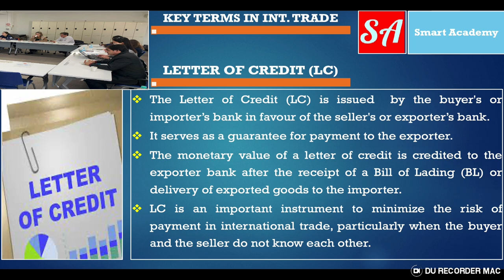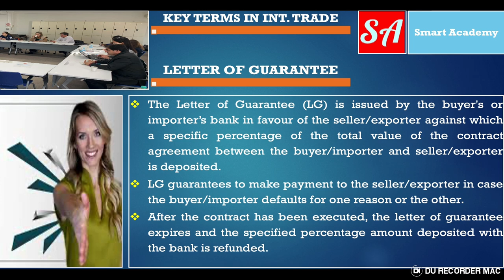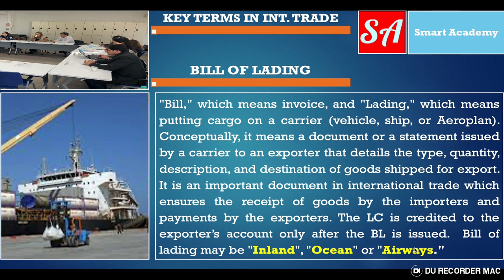Letter of Credit (LC), Letter of Guarantee (LG) and Bill of Lading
Welcome to Versa Learn Hub latest video, where we delve into the fundamental pillars of international trade and finance: "Demystifying Letter of Credit, Letter of Guarantee, and Bill of Lading."

In this informative and comprehensive video, we bring you a clear understanding of three critical documents that facilitate smooth and secure global transactions. Whether you're a seasoned entrepreneur, a budding international trader, or simply someone curious about the intricate workings of commerce, this video will provide you with valuable insights into these indispensable instruments.

Letter of Credit (LC): Step into the world of international payment security as we unravel the intricacies of the Letter of Credit. Learn how this financial tool acts as a guarantee for both the buyer and the seller, ensuring that transactions proceed smoothly across borders. We'll break down the types of LCs, the parties involved, and the step-by-step process that safeguards the interests of all stakeholders.

Letter of Guarantee (LG): Discover the power of promises with our exploration of the Letter of Guarantee. This essential component of trade helps businesses establish trust and commitment in various situations. Our video will shed light on the different types of LGs, their applications beyond the realm of trade, and the legal implications that govern them.

Bill of Lading (BL): Journey into the realm of shipping and logistics as we navigate the depths of the Bill of Lading. Uncover how this document not only serves as a receipt for goods but also holds the key to transferring ownership and facilitating the movement of goods across oceans. We'll cover the different types of BLs, their roles in various modes of transportation, and the significance they hold in international trade disputes.

Our engaging visuals, simplified explanations, and real-world examples will make these complex concepts accessible to all viewers. Whether you're an importer, exporter, financier, or simply curious about the mechanisms driving global trade, our Versa Learn Hub video is your ultimate guide to understanding Letter of Credit, Letter of Guarantee, and Bill of Lading.

Prepare to enhance your knowledge, broaden your horizons, and navigate the seas of international commerce with confidence. Hit the play button, and let's embark on this enlightening educational journey together!